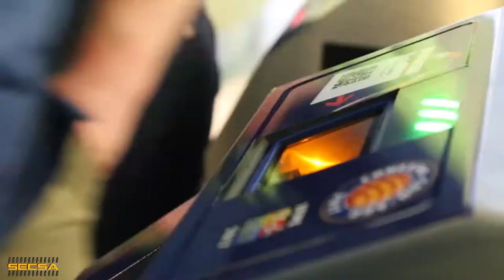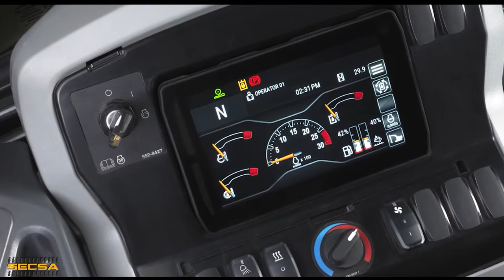REVIEW - Nueva serie de retroexcavadoras CATERPILLAR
La nueva serie de retroexcavadoras Caterpillar cuenta con innovaciones tecnológicas que superan a la serie F2 de la marca.

Cat Landscaping and Construction, [Cat® Products]. (2018, Diciembre 6)

Visita nuestros sitios:
Renta: goo.gl/ZKf1Nt
Compra: goo.gl/Ys2cGQ
Página oficial en Facebook
Únete a nuestro equipo:
goo.gl/FkwwYf